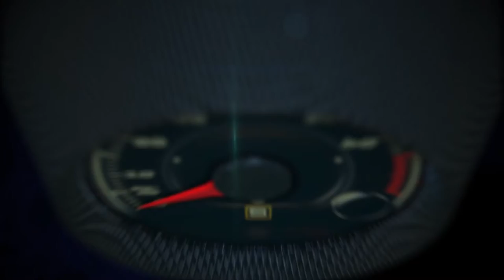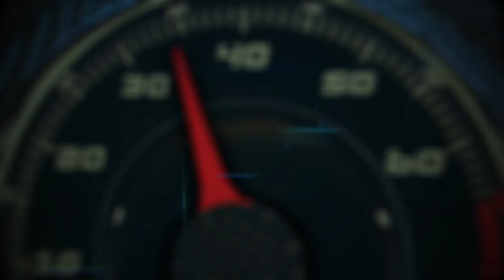Harman-Infinity Clari-fi audio technology on the 2017 Hyundai Elantra with Dawn Geary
The all-new 2017 Hyundai Elantra ofers – for the first time – an Infnity premium audio system that amplifies every drive with powerful sound.

The Elantra is a also the only vehicle in its class to feature Harman’s patented Clari-Fi technology, which restores rich sound to all of today’s popular compressed audio formats.